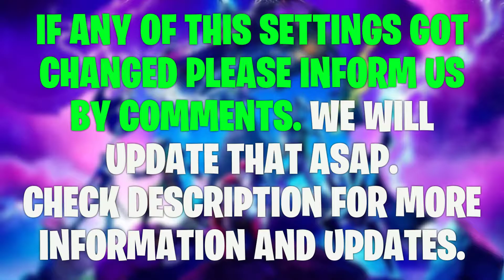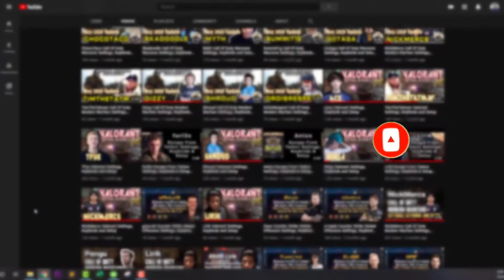Drakonz New Fortnite Settings keybinds New Sensitivity and Setup 2021 Season 5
Drakonz New Fortnite Settings keybinds New Sensitivity and Setup [Chapter 2 Season 5]

Check out Drakonz new Fortnite settings, keybinds, and more. Also listed below are links to his gaming and streaming setups. Don't miss any updates as we do all the research and updating for you.

⏱️TIMESTAMPS⏱️
0:00 Drakonz Fortnite Intro
0:31 Drakonz Fortnite Video Settings
1:01 Drakonz Fortnite Game Settings
1:11 Drakonz Fortnite Keybinds
1:54 Drakonz Gaming Gear
2:21 Drakonz Gaming PC Settings
2:49 Drakonz Streaming PC
3:09 Drakonz Gaming Setup
3:59 Pro Players Gameplay

Drakonz Gear

MOUSE: PWNAGE ULTRA CUSTOM BLACK

HEADSET: HYPERX CLOUD ALPHA GE

Drakonz Gaming PC

MAINBOARD: GIGABYTE Z390 AORUS ULTRA

MEMORY: G.SKILL TRIDENT Z ROYAL SILVER 32GB

LIQUID COOLING: NZXT KRAKEN X62

SSD: HP EX920

POWER SUPPLY: CORSAIR CX750

Drakonz Setup

MICROPHONE: BLUE YETICASTER

ARM: BLUE COMPASS